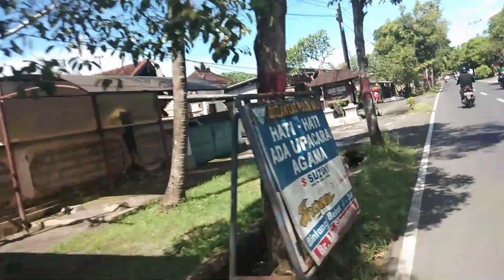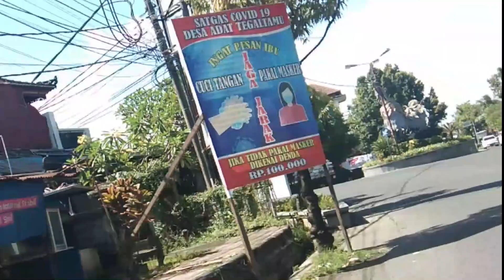110 - Situasi Bali Terakhir, Sebelum Perayaan Nyepi 2021, Nyepi In Bali.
110 - Situasi Bali Terakhir, Sebelum Perayaan Nyepi 2021, Nyepi In Bali.

bali hotels,
bali tourism,
bali island,
bali currency,
bali food,
bali flights,
bali religion,
bali population,

nyepi in bali 2020,
nyepi in bali for tourists,
nyepi in bali 2019,
nyepi ceremony in bali,
nyepi experience in bali,
nyepi bali 2021,
nyepi bali 2022,
nyepi bali april,
nyepi day in bali,
nyepi bali airport
nyepi bali annual day of silence,
nyepi adat bali,
what to do in bali during nyepi,
what is nyepi in bali,
what is nyepi day in bali,
nyepi di bali berapa hari,
nyepi di bali bulan april,
nyepi celebration bali,
nyepi bali day of silence,
nyepi day bali 2020,
nyepi day bali 2021,
nyepi day bali 2019,
nyepi di bali ngapain aja,
nyepi deals bali,
nyepi di bali seperti apa,
nyepi day bali 2022,
nyepi en bali,
nyepi festival bali,
nyepi day bali festival,
best place in bali for nyepi,
nyepi bali hotel,
nyepi bali hindu new year,
nyepi holiday bali,
is nyepi only in bali,
nyepi di bali internet mati,
nyepi laut bali,
nyepi laut bali 2019,
nyepi bali meaning,
nyepi day bali meaning,
nyepi bali night,
nyepi balinese new year,
nyepi on bali,
nyepi bali parade,
nyepi package bali,
nyepi bali sepi,
nyepi day bali tourists,
nyepi di bali tidak boleh,
nyepi di bali tanpa internet,
nyepi tag bali,
nyepi tabanan bali,
nyepi uluwatu bali,
when is nyepi in bali,
nyepi package bali 2020,
nyepi di bali 2021,